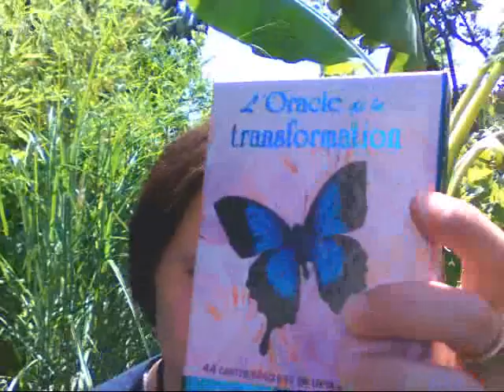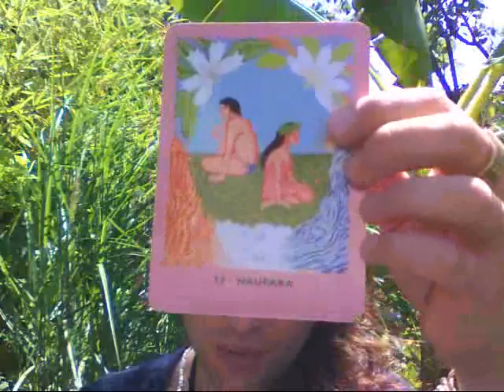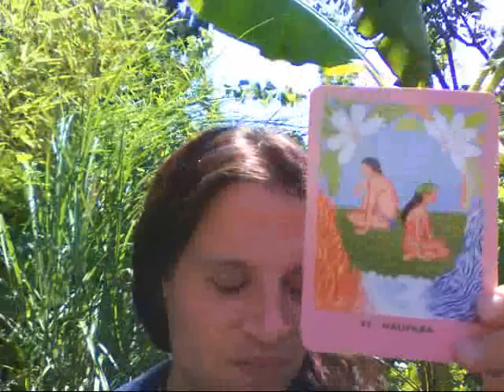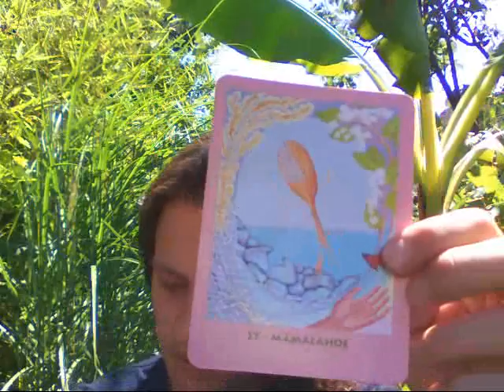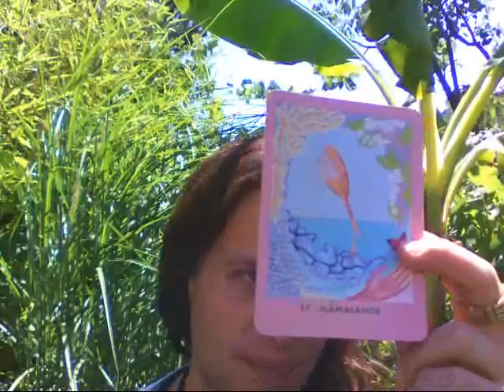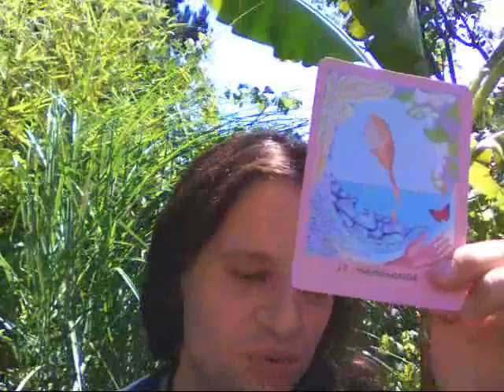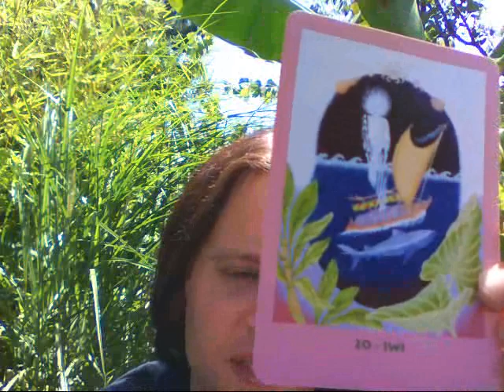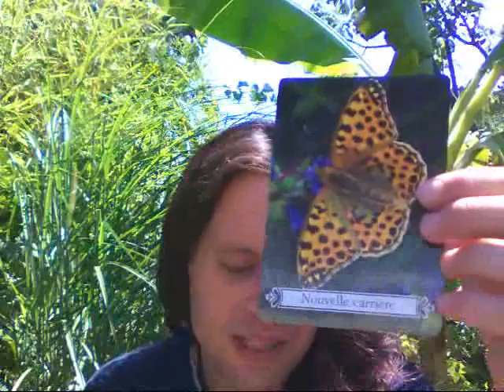Conseils Angéliques pour la semaine du 24/07/2017 au 30/07/2017 ******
Ia Orana,

DESOLE POUR LE SON, visiblement inaudible pour certains, je pense que la chaleur extérieure a trop fait marcher le ventilateur de mon ordinateur, j'y ferai attention à l'avenir. Bien à vous***

cette semaine est basée sur l’interaction dans les relations, quelles qu'elles soient, ainsi que les notions de détachement, de non-jugement, et de nourrir son monde intérieur afin de laisser "glisser" tout ce qui n'est pas bon pour nous.

Mahalo, Mauruuru, Merci, et belle semaine à vous***

Eric

Pour me contacter:

- Facebook: Orgonites,Plantes, Feng Shui, Bien-être et Développement personnel

Mahalo nui :)